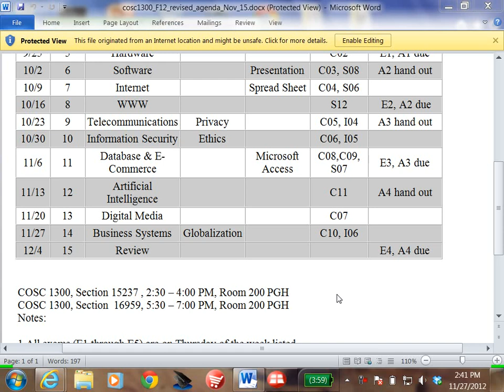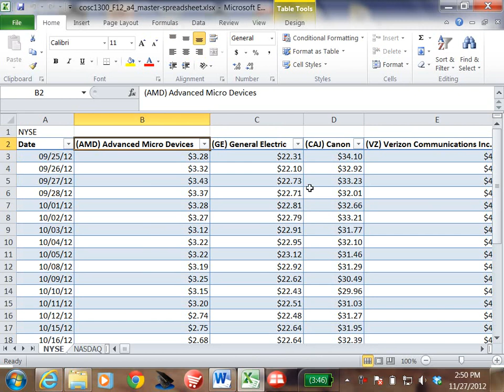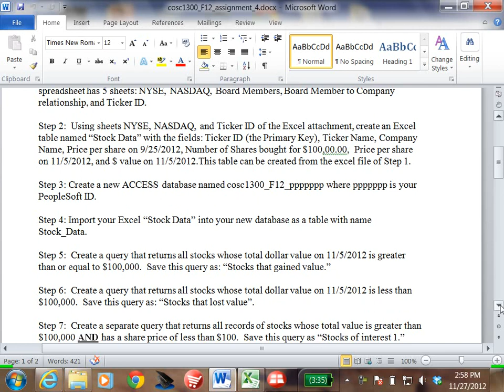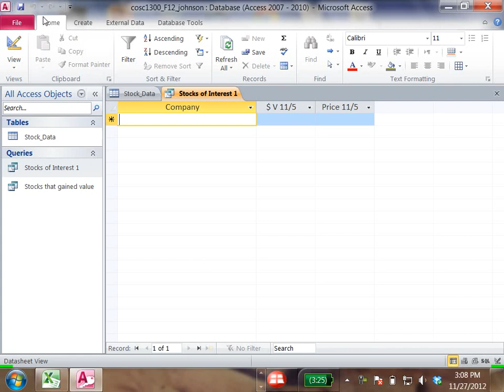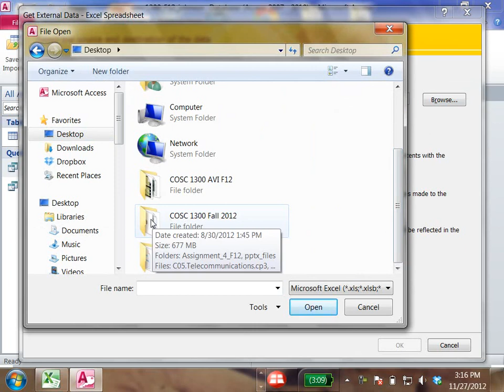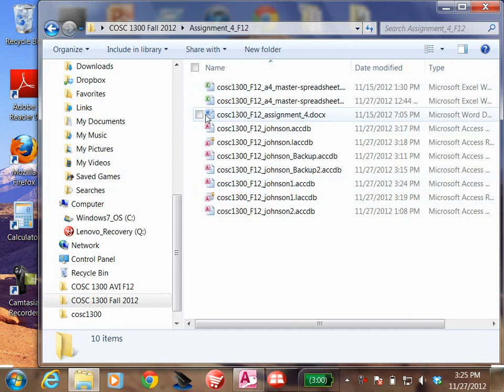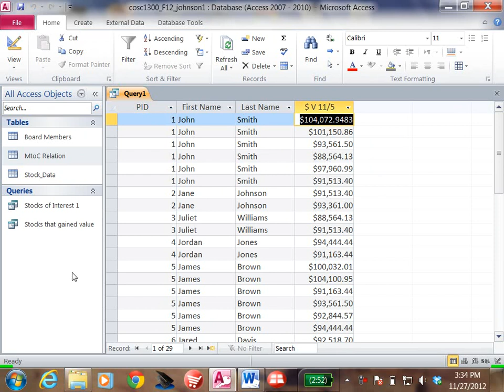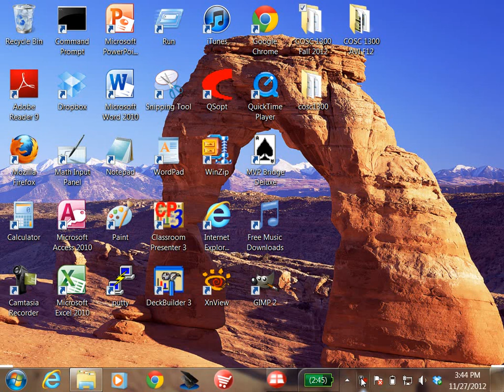cosc1300_Lec_24_F12_305